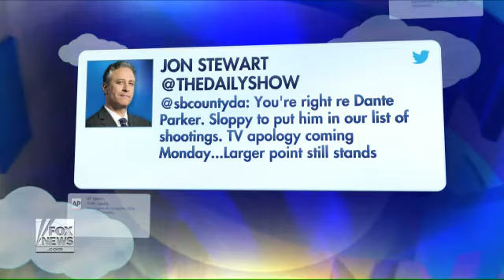Media falsely portraying police officer across the country